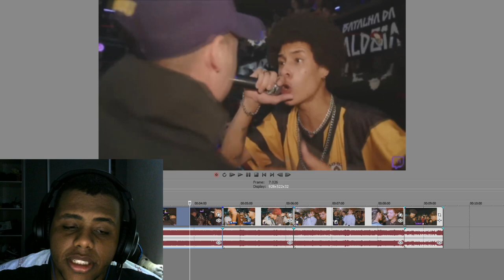BATE VOLTAS VICIANTES QUE ANIMOU MUITO A PLATEIA